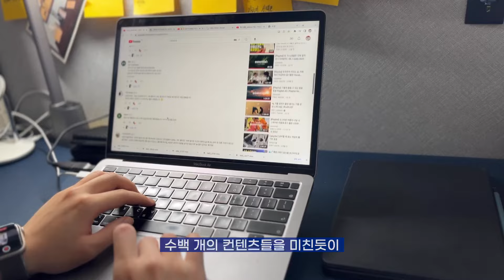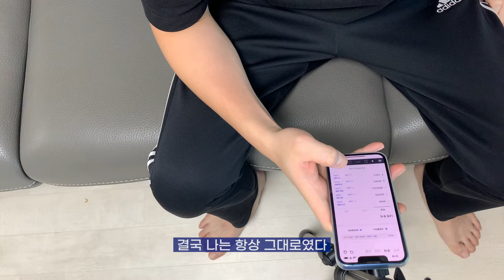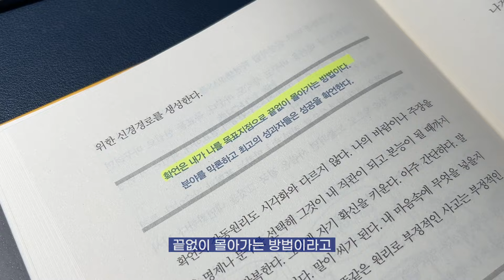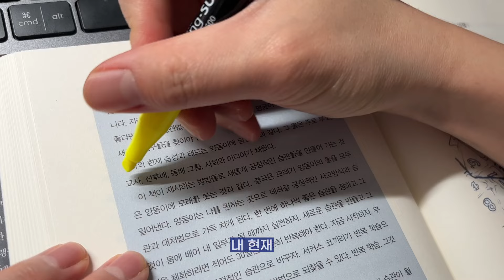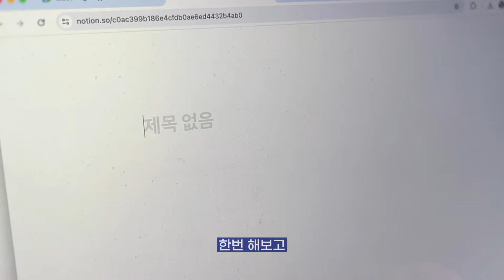이걸 몰라서 10년 낭비했습니다... 600일 동안 부자 유튜버들 따라하고 알게된, 1살이라도 어릴 때 알아야 하는 4가지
📌 (무료) 유튜브 브랜딩 VOD 1강 보러가기 🚀

00:00 부자들 따라한 현실 후기
01:27 목표 설정의 비밀
03:06 뇌과학적 끌어당김 법칙
05:07 사소한 습관 형성의 비밀
07:02 부자들만 알고 있는 비밀
08:33 마지막으로 하고 싶은 말